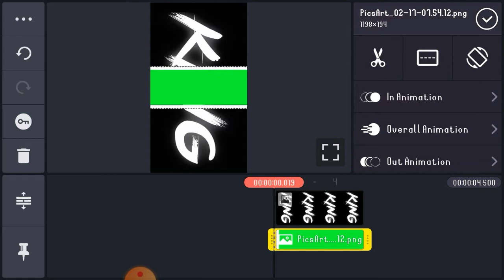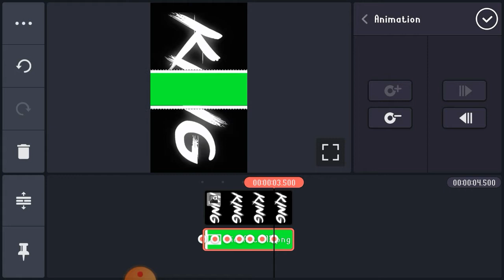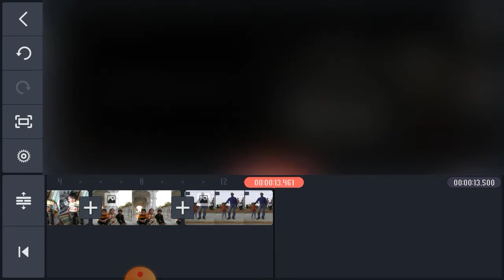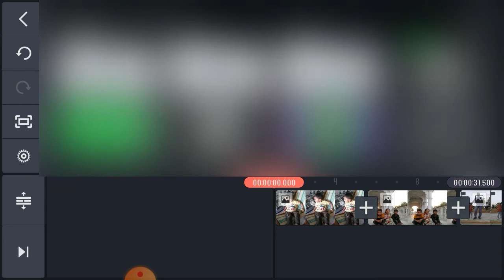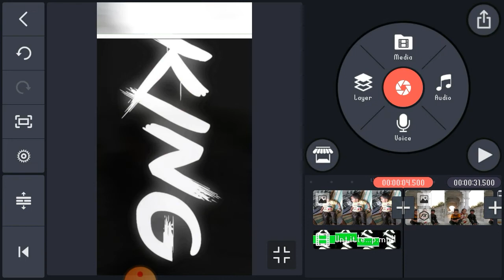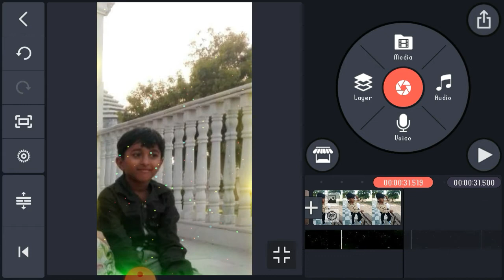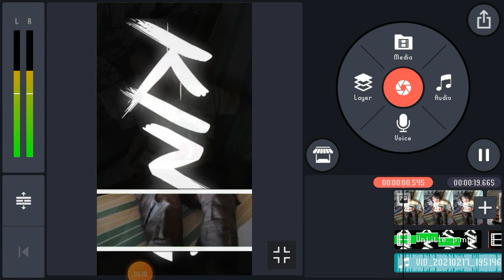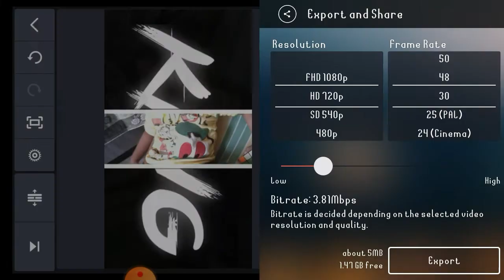how to make attitude status editing